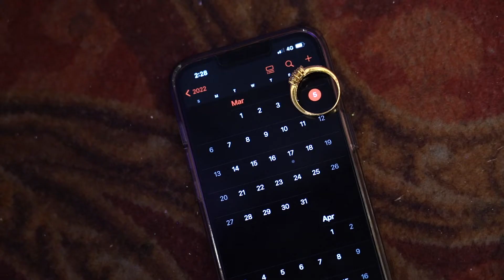Jarmanjit & Romanpreet Avtar photography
Avtar photography